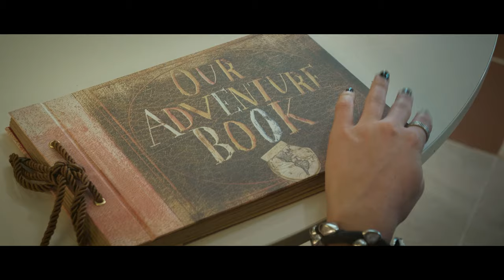The Form Of A Miracle - Cortometraggio Fantasy/ A Fantasy Short Film (Eng. Subtitles)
(IT). La protagonista è una ragazza adolescente che si nasconde dalla vita del qui e ora dietro i ricordi del passato. E se accadesse qualcosa di straordinario, la sua vita potrebbe cambiare per il meglio?
(ENG). Ria is a teenage girl who lives with the memories from the past, avoiding the present. And what if something extraordinary happened? Could it be a life changer for her?

                                            Crew
Producers: Maksym Demchenko, Luca Bianchini
Executive Produsers: Konstantin Mazikin, Francesco Lupatelli
Sound Engineer: Pietro Dragoni
Script Translator: Elena Grebenyuk
Make up: Luca Bianchini, Marta Vispi

                                            Cast
Ria- Amina Piermattei
Marco- Luca Bianchini
Diana- Francesca Naima Bartocci
Piccola Ria- Sara Fiorucci
Mamma- Demchenko Tetiana
Ragazzo in Biblioteca- Alessandro Monacelli
Famiglia in Piazza- Alexander Vatulya, Yaroslav Vatulya, Yulia Zaytseva